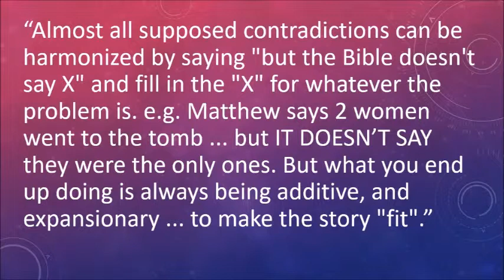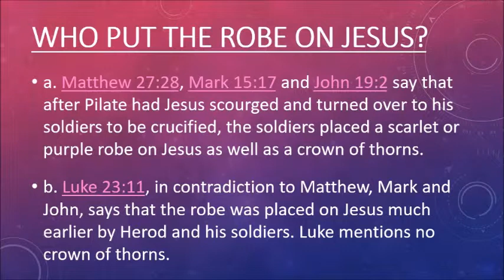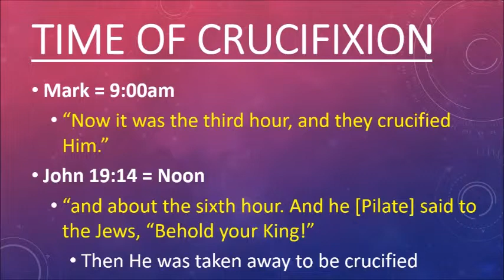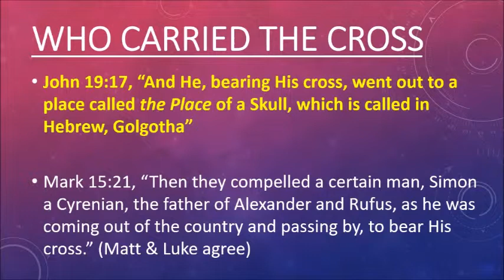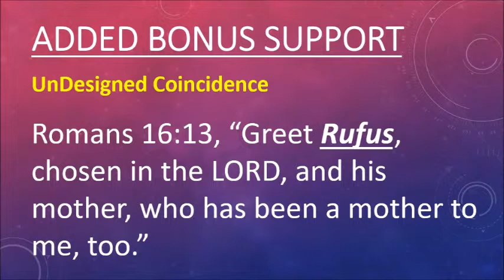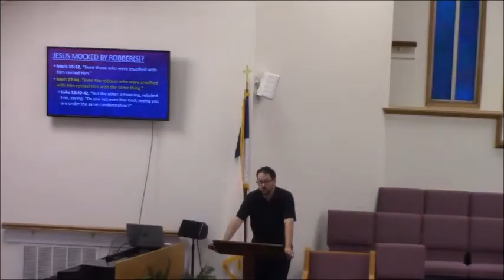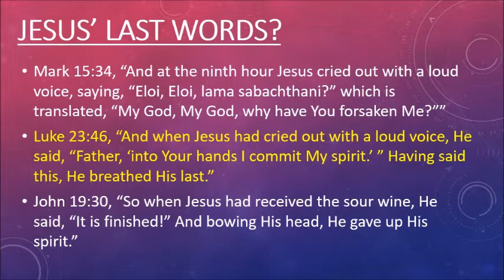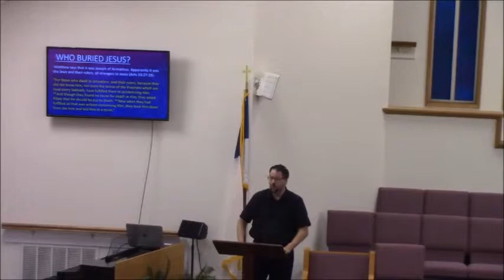Alleged Bible Contradictions: Easter Edition (Part 2)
In this second part in the series, we address alleged contradictions in the trials and crucifixion accounts of Jesus.